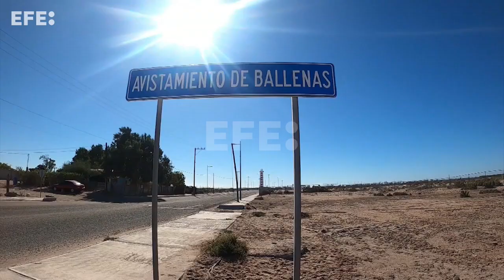La ballena gris vuelve a hacer las delicias de miles de turistas en México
Puerto López Mateos (México), 11 mar (EFE) (Imágenes: Mahatma Fong).- Arturo Villegas, mexicano residente en Los Ángeles (EE.UU.) disfruta del tradicional avistamiento de ballenas grises en la península de Baja California, una temporada que tras dos duros años marcados por la pandemia de coronavirus ahora está recuperando su habitual número de turistas.
La experiencia "es padrísima", dice a Efe Villegas, de ascendencia mexicana pero residente en Los Ángeles, quien visita el noroccidental estado Baja California Sur todos los años para ver a este afable y juguetón cetáceo acercarse a la barca e incluso dejarse acariciar.